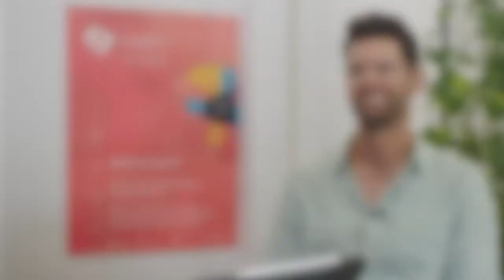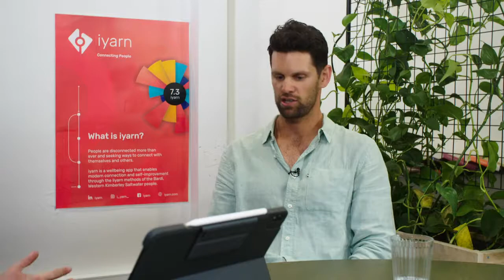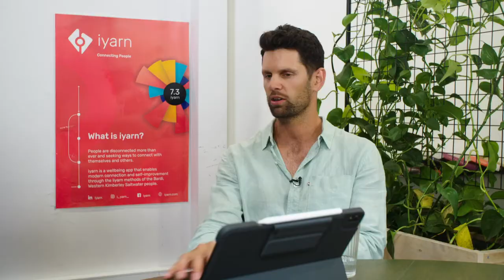iyarn Yarn #2 - Jesse Phillips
Jesse Phillips is an Australian sprint canoeist. He is a five-time national champion (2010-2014) in the men's kayak doubles (200 m), and a member of the Bayswater Paddle Sports Club, under his personal coach Ramon Andersson. Phillips has also studied towards a bachelor's degree in media at Murdoch University but deferred due to Olympic qualification and selection commitments.

Phillips qualified for the men's K-2 200 meters at the 2012 Summer Olympics in London, by placing in the 2012 ICF Oceania Qualification Tournament in Penrith, New South Wales. Phillips and his partner Stephen Bird finished sixth in the final by four-hundredths of a second (0.04).

In early 2013, after his first Olympic Games, Jesse alongside doubles partner Stephen Bird commenced as sponsored ambassadors with Perth-based contractor.

Jesse recently competed for Australia in the world Marathon Championships and is in training for the Tokyo 2020 Olympic games.